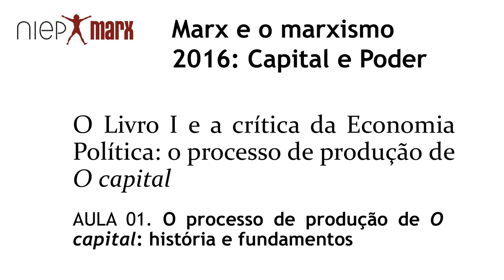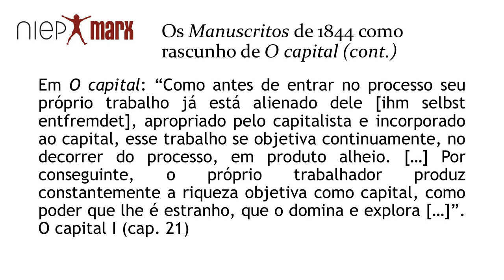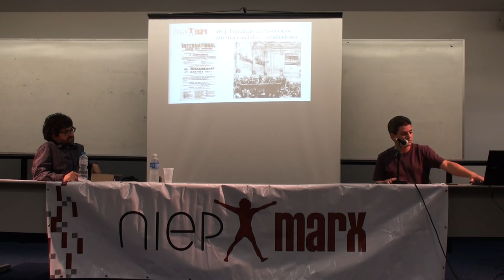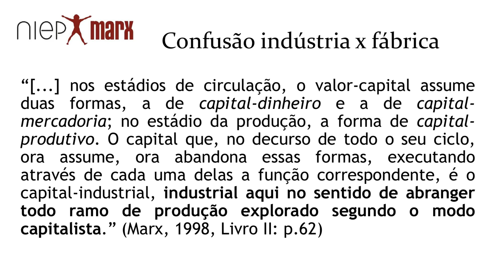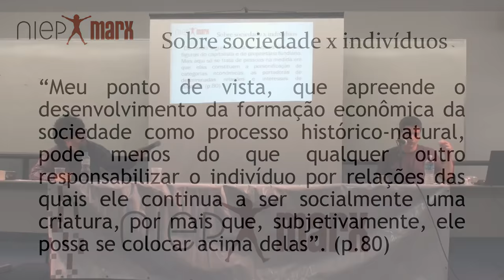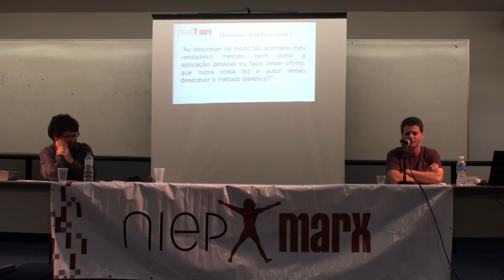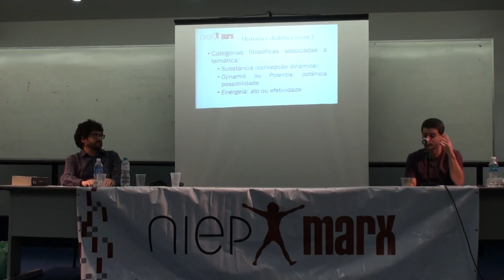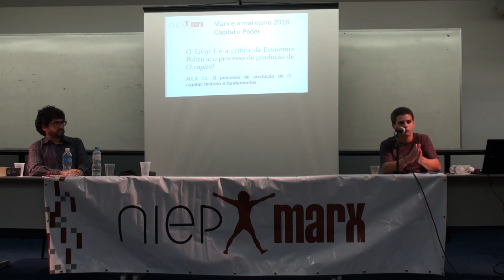Marx e o Marxismo 2016 | João Leonardo Medeiros (UFF) e Marcelo Dias Carcanholo (UFF) [1/4, 27/set.]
Marx e Marxismo 2016 | Capital e Poder.
Minicurso | O Livro I e a crítica da Economia Política: o processo de produção de O capital [Aula 1/4].
João Leonardo Medeiros (UFF) e Marcelo Dias Carcanholo (UFF).
Niterói (UFF, Campus do Gragoatá), 27 de setembro (terça-feira, tarde).